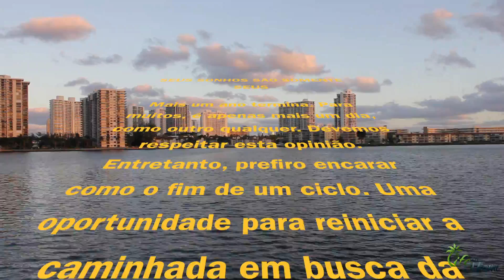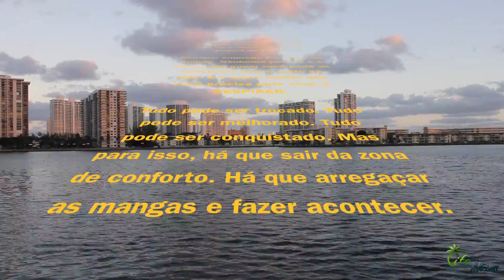OS PRIMEIROS 90 DIAS | VLOG 053 | LIFE IN MIAMI